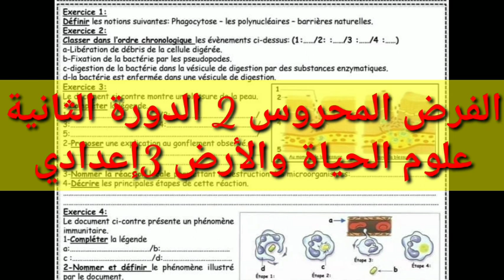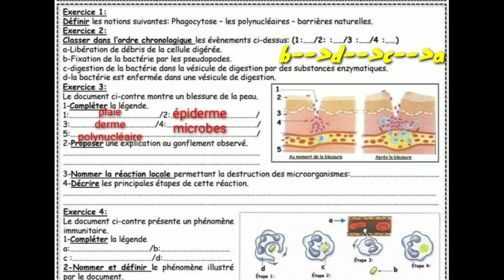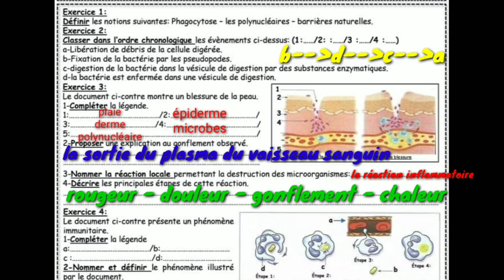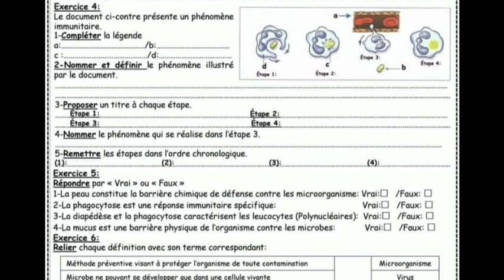الفرض المحروس2 الدورة الثانية💕 السنة الثالثة إعدادي مسلك دولي علوم الحياة والأرض 🔥 الاستعدادات جارية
الفروض المحروسة 2 السنة الثالثة إعدادي مسلك دولي
علوم-الحياةوالأرض